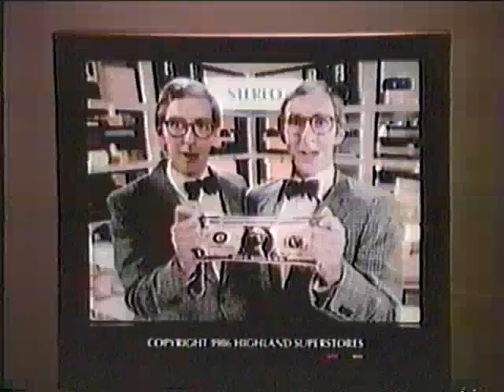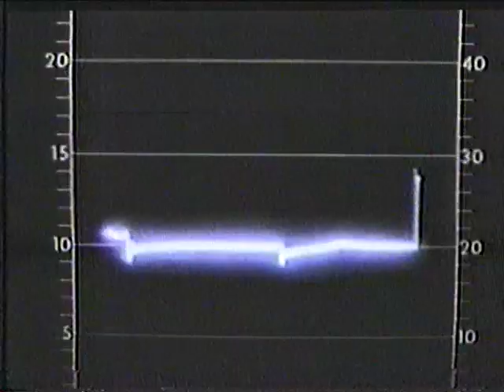80's Commercials Ontario Vol 235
From 1987 on WKBD-50 (Detroit)
TV50 Late Movie bumper
Highland Superstores
Today in Music History
Peter Pan Peanut Butter
Robinson Furniture
Precision Tune
National Geographic Specials
Waterbed Gallery
Solex Footwear
The 700 Club
Wally Edgar Chevrolet Buick
Mel Farr Lincoln Mercury Merkur
Chaplin's Comedy Club
Waterbed City